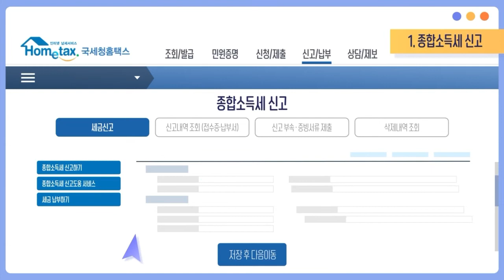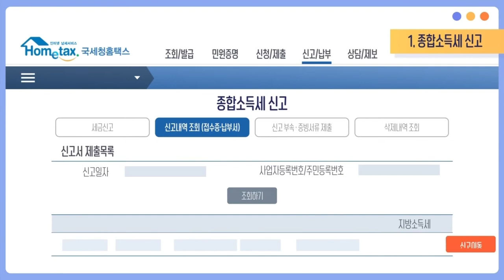2022년 개인지방소득세 종합소득 전자신고 매뉴얼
2022년 개인지방소득세 종합소득 전자신고 매뉴얼